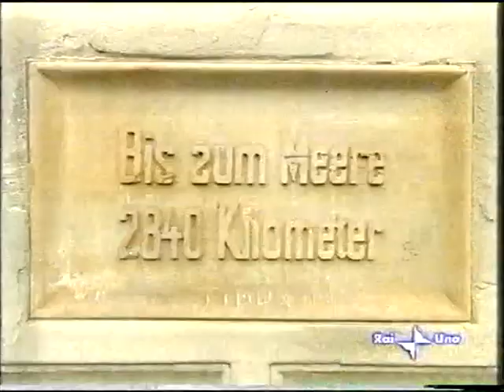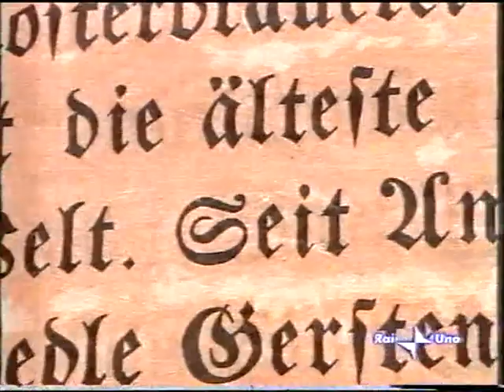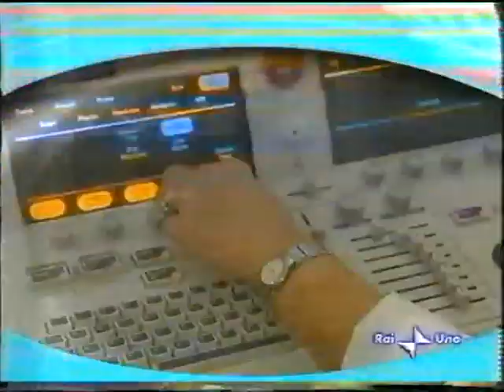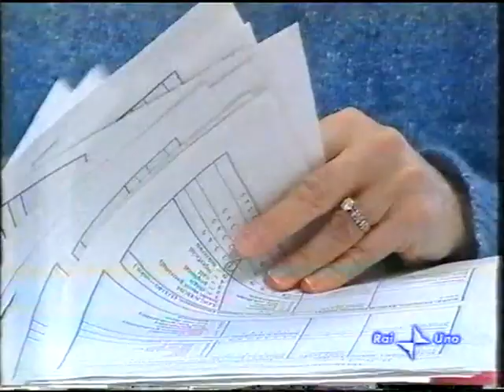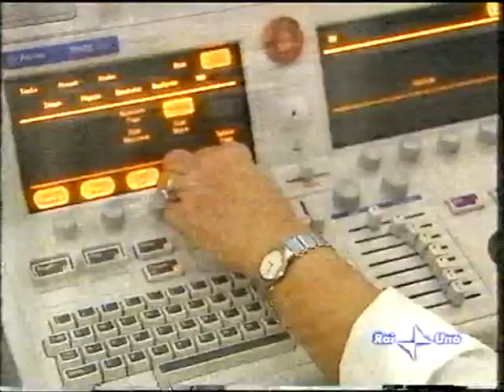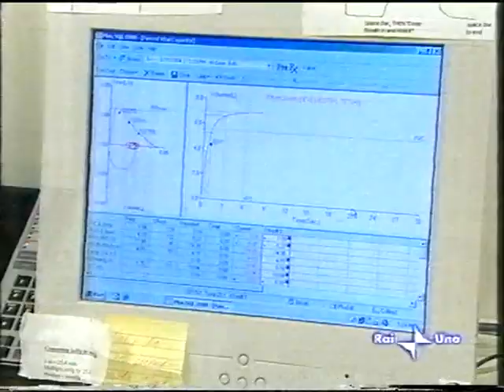SuperQuark: I feroci coccodrilli africani